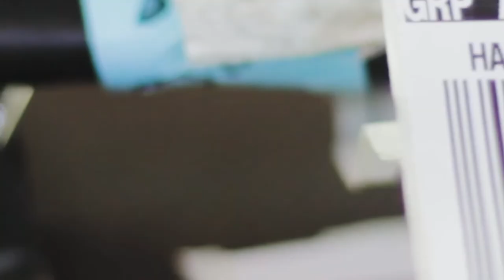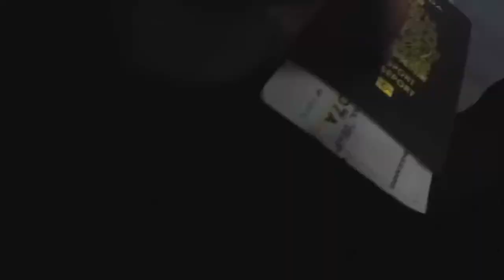The Isles | Summer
The Isles, enjoy!

LOCATIONS:

Kona
Maui
Kauai

GEAR:

Canon T3i
Canon 18-55mm